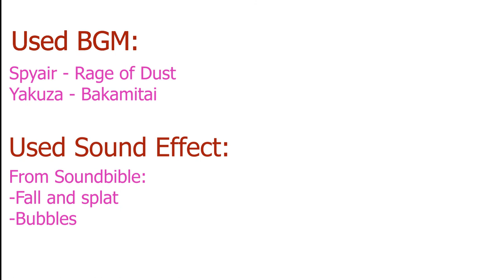Animation 11 Final - Invisible Fat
Created by: Anna W/Luna G